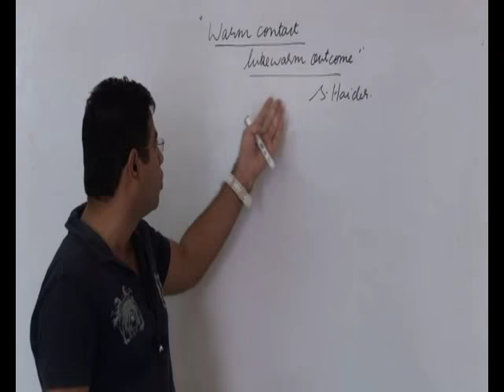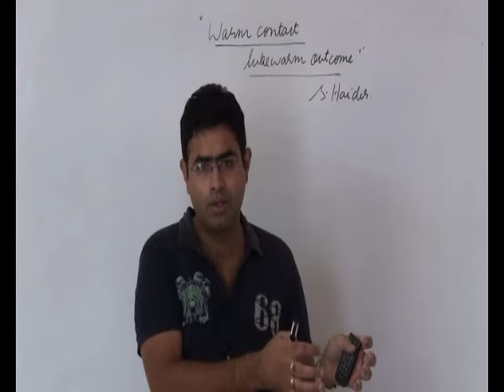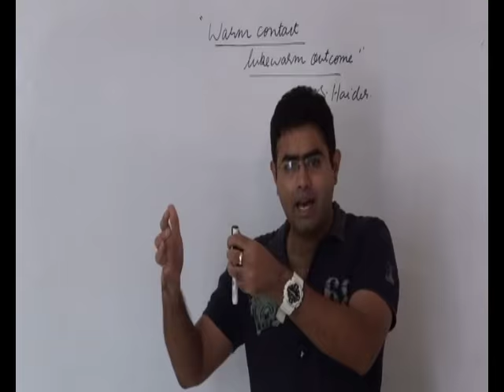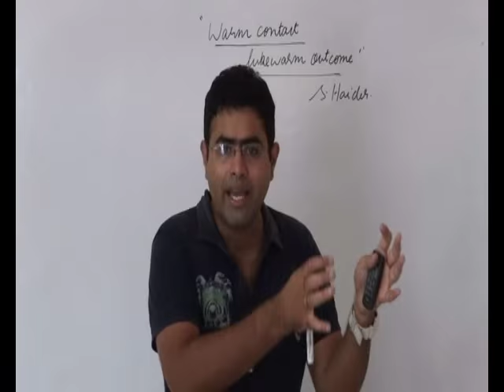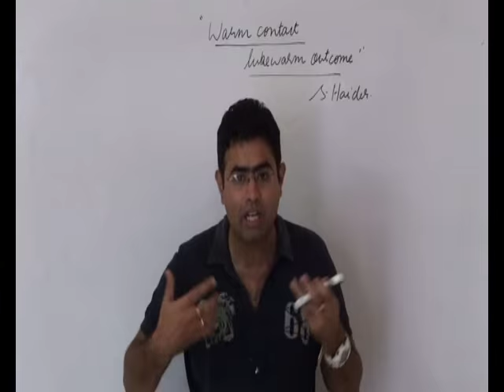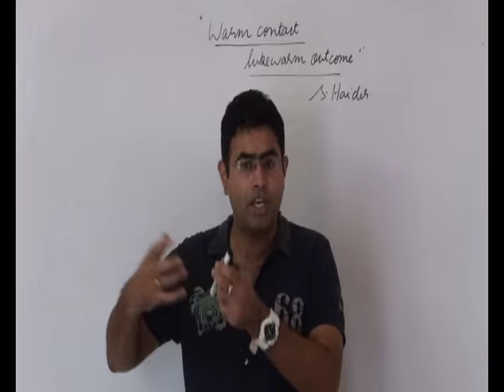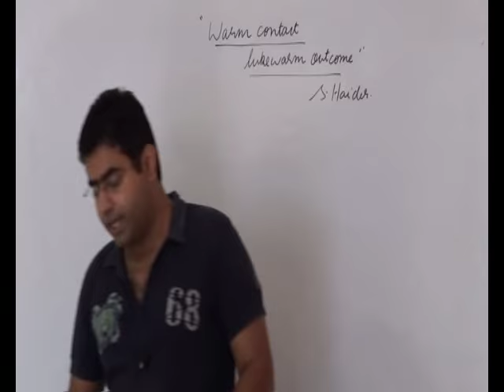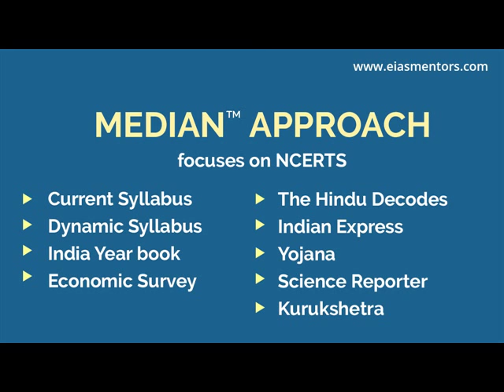IAS|INDIA-CHINA|the hindu editorial decode 6-6-15|UPSC